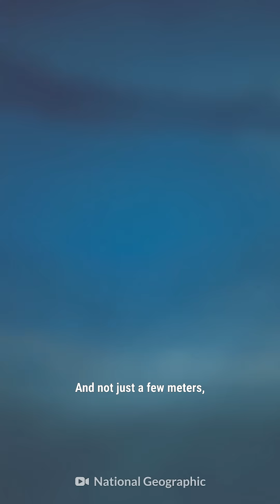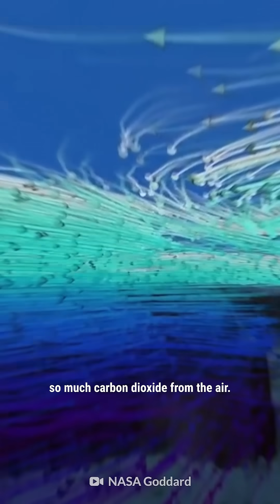What If Earth Was Exactly Half Land and Half Ocean?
Imagine Earth with an even 50/50 split between continents and oceans. Our planet covered half by land half by water. How would this change the planet as you know it?